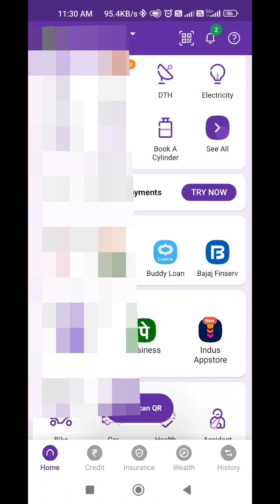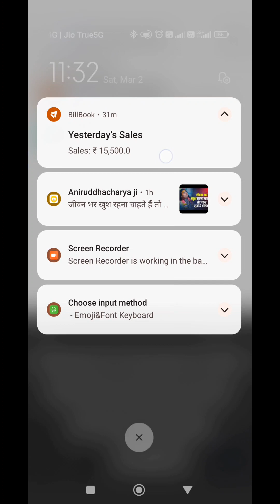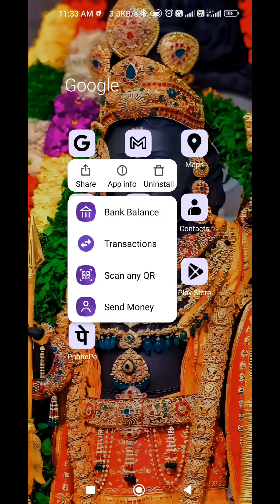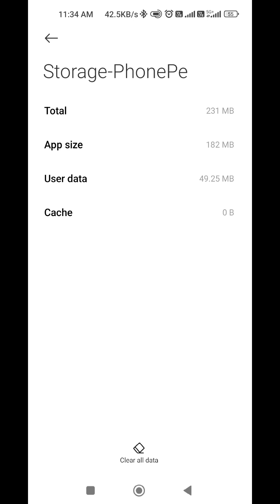technical issue in phonepe // phonepe technical issue problem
technical issue in phonepe

لا

technical ind

Q

technical israr

Q

technical issue

لاphonepe technical issue problem

Q

phonepe technical issue problem in telugu

Q

Q

phonepe technical issue problem tamil

Q

phonepe technical issue problem sbi

Q

phonepe technical issue problem kannada

Q

phonepe technical issues

Q

phonepe technical issue problem airtel payment bank

Q

phonepe technical issue problem malayalam

Q

لا

Q

technical issue in phonepe balance check

لا

Q

technical interview questions and answers

Q

Q

technical issue in phonepe airtel payment bank

Q

technical issue ka matlab kya hota hai

Q

technical issue while fetching your details ippb

Q

technical issue in phonepe kannada

Q

technical issue in phonepe telugu

Q

technical issue at your bank phonepe

Q

technical issue airtel payment bank

Q

لا

technical issue in phonepe tamil
Q

technical interview

Q

technical interview for freshers

Q

technical indicators

Q